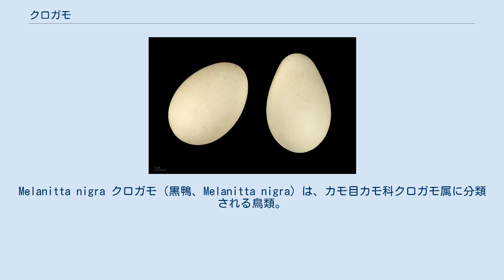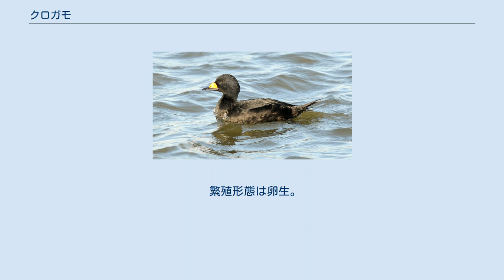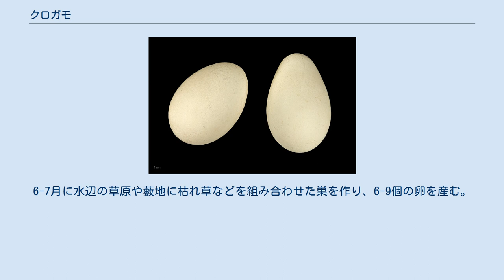クロガモ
Melanitta nigra クロガモ（黒鴨、Melanitta nigra）は、カモ目カモ科クロガモ属に分類される鳥類。
 シベリア東部、アラスカ州西部で繁殖し、冬季になるとアメリカ合衆国、中華人民共和国、日本、アリューシャン列島の沿岸域へ南下し越冬する。
北海道では幼鳥が観察されたことがあり、繁殖している可能性もある。
 アイスランド、シベリア西部、ヨーロッパ北部で繁殖し、冬季になるとアフリカ大陸北西部、ヨーロッパの沿岸域へ南下し越冬する。
種小名nigraは「黒い」の意で、和名と同義。
 虹彩は褐色。
嘴の色彩は黒い。
後肢の色彩は黒や黒褐色。
 オスの成鳥は全身の羽衣が黒い。
メスや幼鳥は全身の羽衣が黒褐色。
メスには頬や喉に汚白色や淡灰色の明色斑が入る。
オスの幼鳥は上嘴に黄色部がある。
 オスは上嘴基部は黄色く隆起する。
 上嘴に黄色部があり、上嘴基部に黒い瘤がある。
 非繁殖期には海洋に生息する。
繁殖期には主に高地ツンドラ内にある沼地などに生息する。
非繁殖期には群れを形成する。
 食性は動物食で、貝類、甲殻類（カニ、フジツボなど）、昆虫、魚類の卵などを食べる。
繁殖期には淡水性の貝類や昆虫、非繁殖期には海洋性の貝類、甲殻類などを食べる。
6-7月に水辺の草原や藪地に枯れ草などを組み合わせた巣を作り、6-9個の卵を産む。
抱卵日数は27-31日。
雛は孵化してから45-50日で飛翔できるようになる。